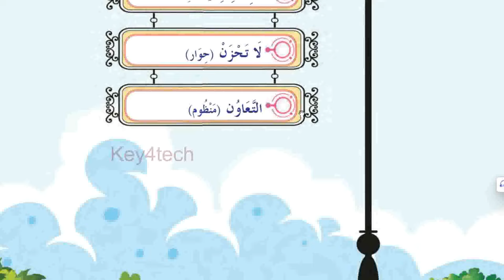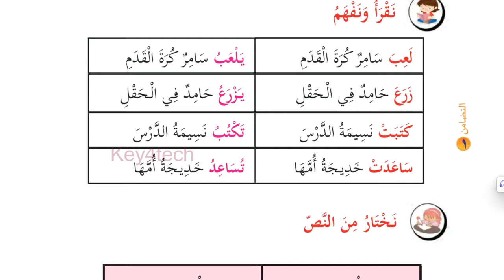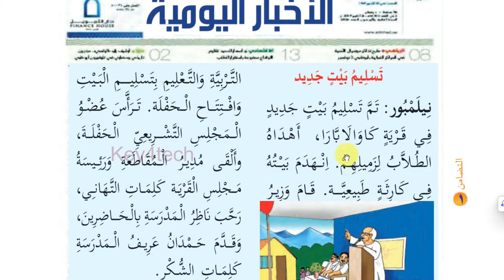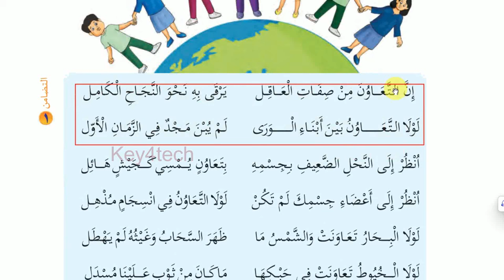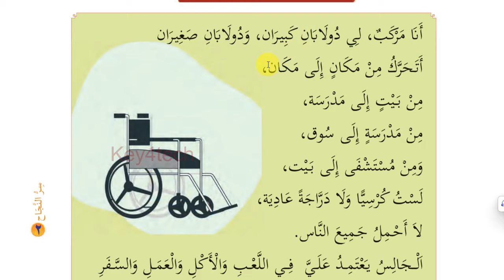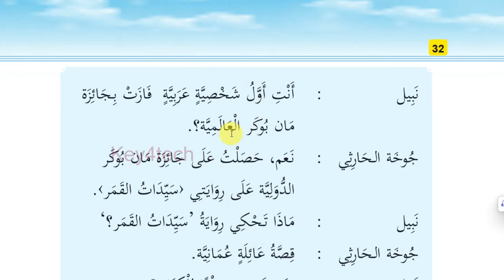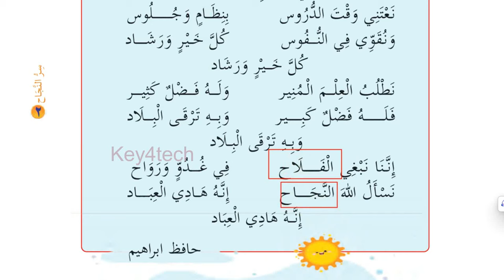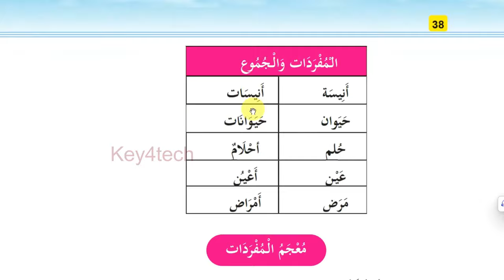Al Mahir Arabic Scholarship Exam 2024 | UP Level Question & Answers | Part 1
al mahir exam 2024
al mahir arabic quiz lp
al mahir exam 2024 up
al mahir exam 2024 lp
al mahir scholarship exam
al mahir exam 2024 hs
al mahir arabic quiz up
al mahir arabic quiz up 2024
al mahir arabic quiz lp 2024
al mahir talent exam lp
al mahir exam
al mahir exam 2024 lp question paper
al mahir exam 2024 up question paper
al mahir talent exam lp 2024 question paper